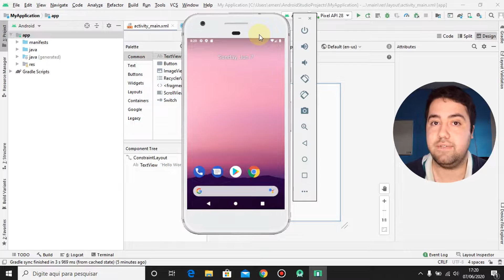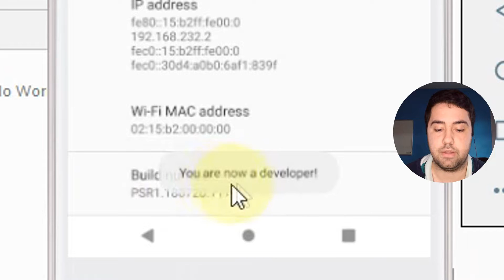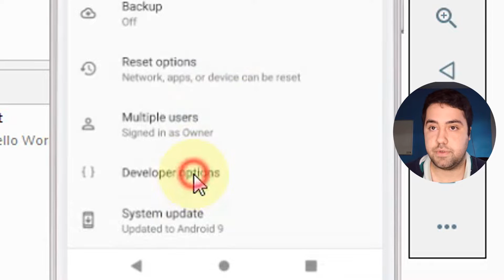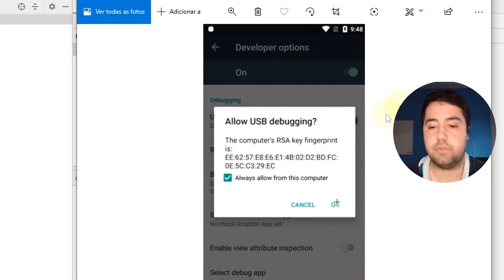COMO RODAR O APP NO CELULAR - ANDROID STUDIO 4.0